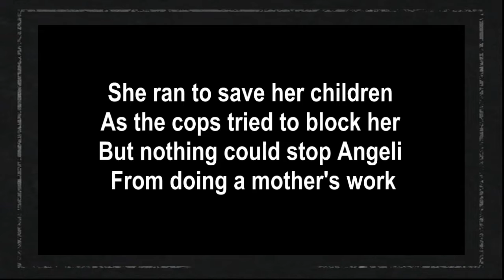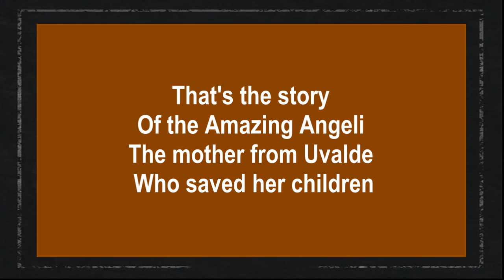Amazing Angeli (Angeli Rose Gomez - UVALDE MOTHER)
Have you heard the story
Of the Amazing Angeli?
The mother from Uvalde